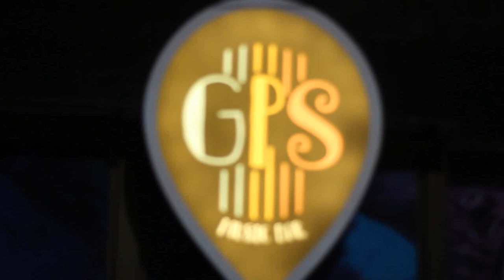ZÉ PAREDÃO PARTICIPAÇÃO COM IAGO DANADINHO GPS